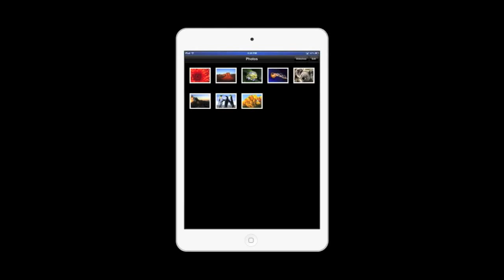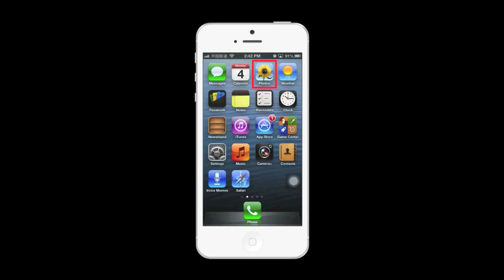iPad to iPhone (Photo Transfer): How to Transfer Photos from iPad to iPhone, or iPad Mini to iPhone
MobileTrans can transfer photos from iPad to iPhone, sync data from iPad Mini to iPhone 5 easily:

The video tutorial is the detailed user guide about how to move data from iPad to iPhone step by step. Not only photos, but also videos, contacts, movies, music, app, the MobileTrans can transfer them between iPad and iPhone easily. It's the best iOS devices data transfer.